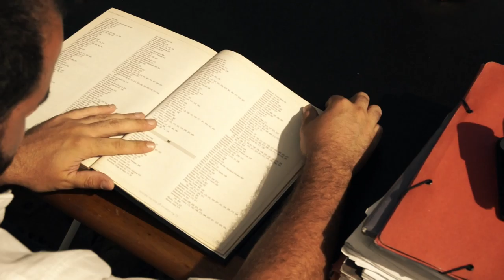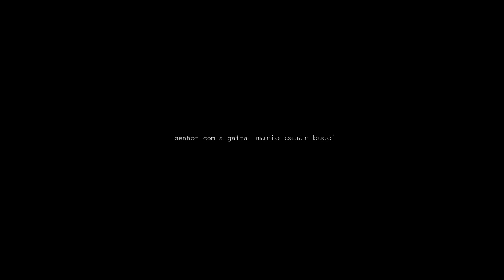FERDINANDO (subtitled)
Short Film written by Mauricio Sadalla Bucci and directed by Mauricio Sadalla Bucci & Fernando Sanches.